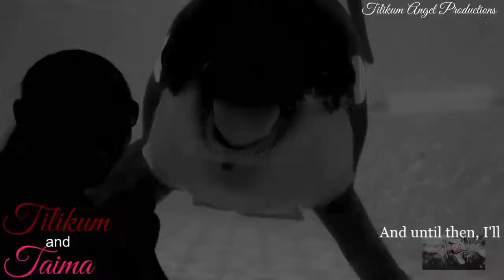Happier with Tilikum and Taima for Sara Farrell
Hope you like it! Let me know if I need to change anything!
About the video:
I really love Taima and Tilikum. Really miss them both.
Credit:
CetusCetus(?)
Orcamelody
XxIStillBelievexx
TessOrca
SeaWorld
Any others? I know I missed some XD. So sorry. These footages DO NOT belong to me.